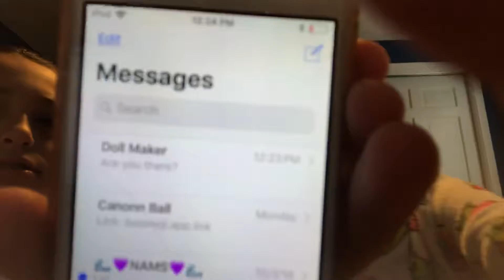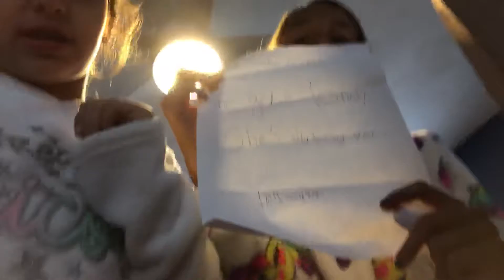Killer clown works with doll maker?